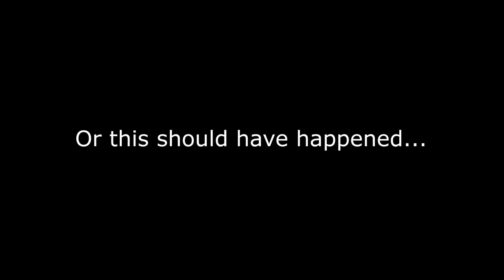Jak Mroczne Widmo powinno się skończyć [Lektor PL]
Film nie został przeze mnie stworzony ani przetłumaczony. Ja jestem tu tylko lektorem.